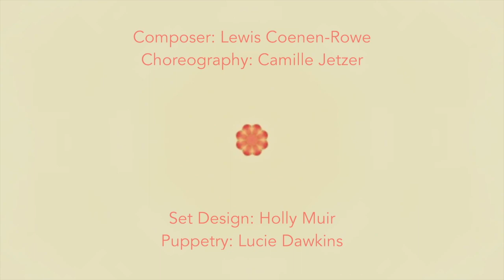Performing Colour/Staging Sound Trailer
Performing Colour/Staging Sound with Spectra Ensemble

Franz Schreker: Kammersymphonie (1916)
Lewis Coenen-Rowe: A Cosmic Joke (2014)
Wassily Kandinsky/Thomas de Hartmann, orch. Gunther Schuller: Der Gelbe Klang (1909)

8.00pm, Tuesday 12th and Wednesday 13th May 2015
Third Week Trinity Term
Jacqueline du Pré Music Building, St Hilda’s College, Oxford

Director: Cecilia Stinton
Lighting Designer: James Percival
Musical Director: Matthew F. Reese
Choreographer: Camille Jetzer
Composer: Lewis Coenen-Rowe

Tickets £5.00